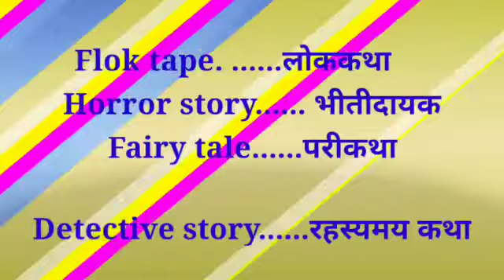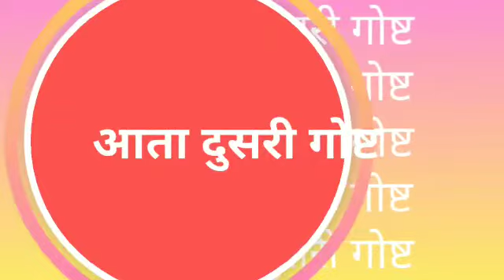PCMCशाळा लॉक पणं शिक्षणं अनलॉक PCMC DIGITAL TEACHER Smita Bandiwadekar mam गोष्टीचा शनिवार उपक्रम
Video from Joyful Jabin